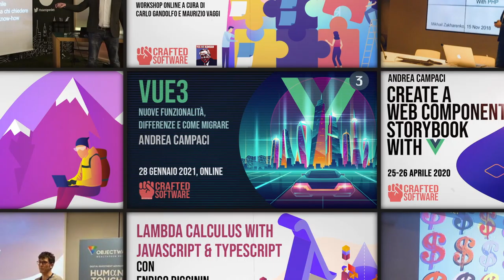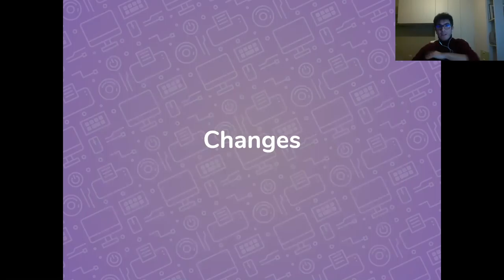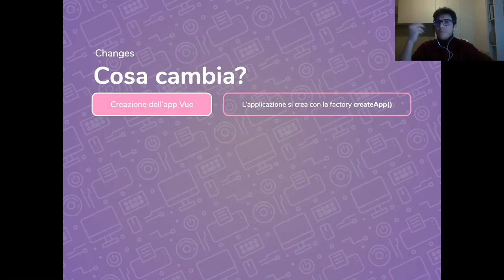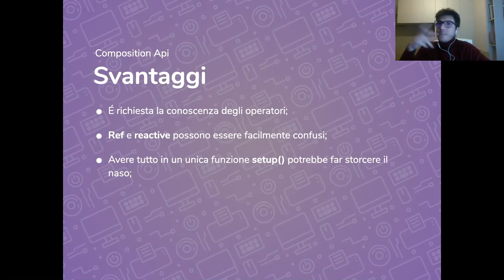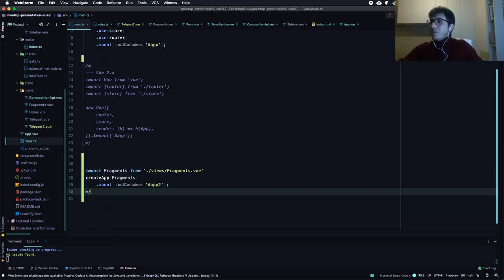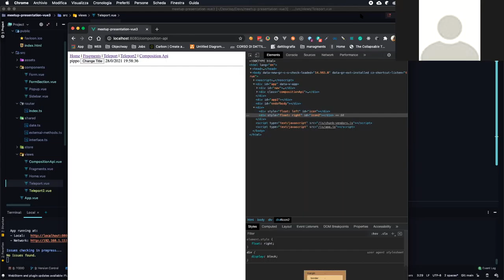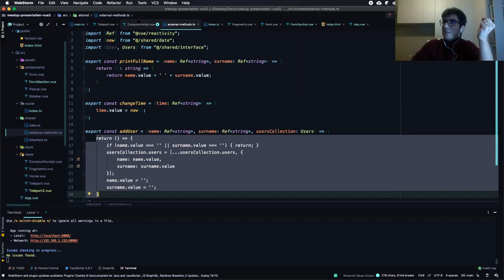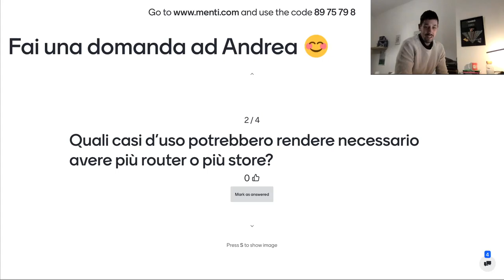Vue3: nuove funzionalità, differenze e come migrare - Andrea Campaci - Crafted Software 28/1/2021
Crafted Software ha il piacere di ospitare ancora una volta Andrea Campaci, Software Architect ma sopratutto Crafter di lungo corso, che ci porterà il talk dal titolo: "Vue3: nuove funzionalità, differenze e come migrare".

Nel talk parleremo di Vue3! Un overview a 360 gradi sulla nuova e più recente versione del noto framework.

Partiremo dai cambiamenti, analizzeremo le differenze, tra la versione che conosciamo e quella nuova, e guardando con attenzione le nuove funzionalità che il framework ci mette a disposizione.

Di queste ultime in particolare, vedremo in azione le composition api, la più discussa novità introdotta.